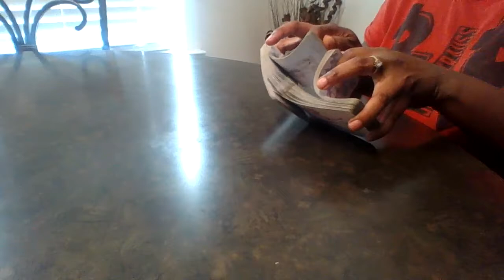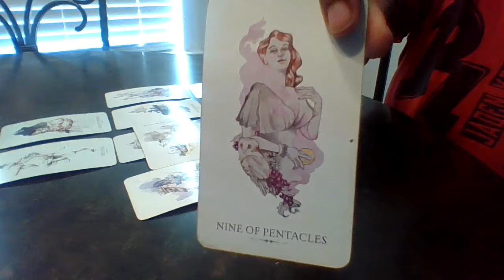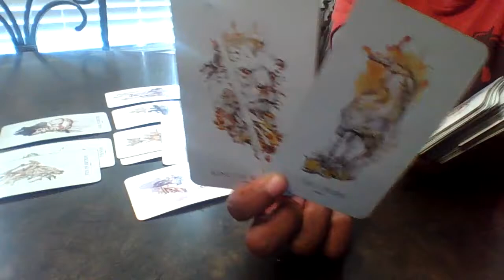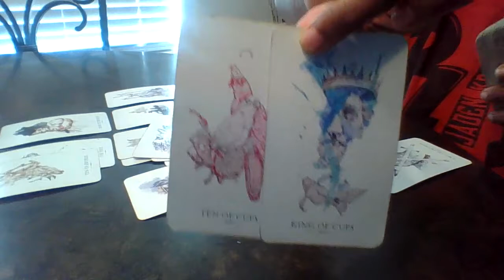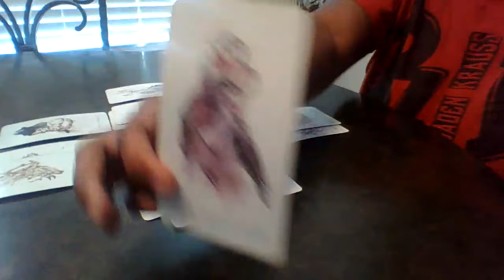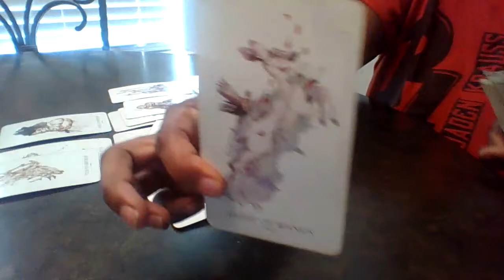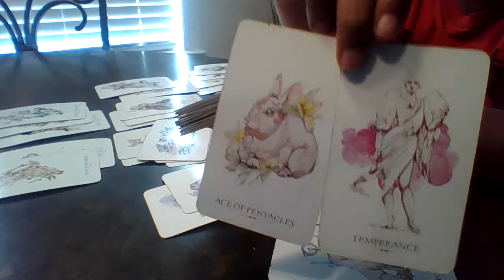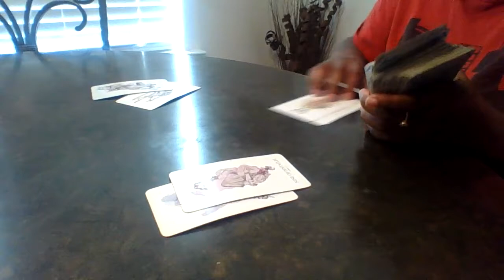PISCES, You left and they cant stop thinking of you. Worried there is someone else